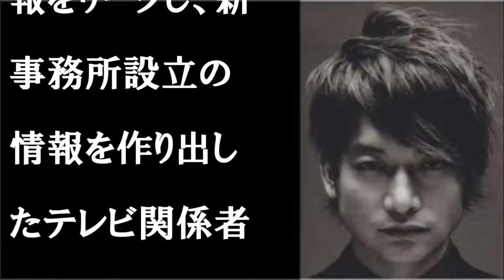SMAP香取慎吾 最後の直筆メッセージに込められた意味がヤバイ！芸能界引退示唆か・・・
香取慎吾、SMAPを愛するがゆえに大変な状態に…？ 紅白に出場をするのか？ 最後の番組出演はSMAP×SMAPになるのか？と、混乱が収まらぬままここ.

2016年をもって解散したSMAPの直筆メッセージが3日、有料スマホサイト「ジャニーズweb」に掲載された。 先月26日放送の『SMAP×SMAP』（フジテレビ系.

【ＳＭＡＰ解散】で中居派が結集！ 【キスマイ】ら他もジャニーズを辞め参加か・・・ 生活の役立つ知識から、ドヤ顔できるような幅広い雑学.